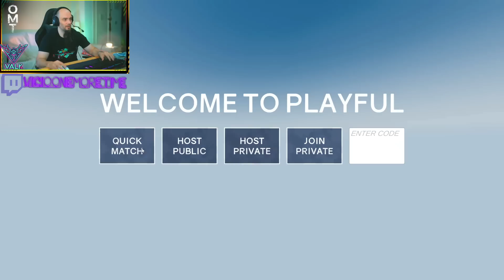Jugando lo más loco de LANDFALL ARCHIVES (gratis) | Gameplay Español